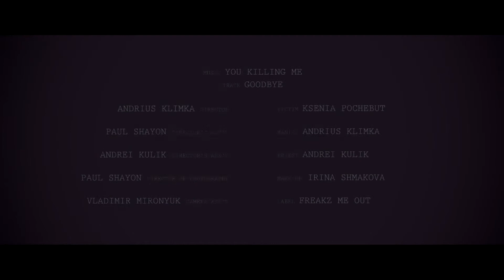You Killing Me - Goodbye (Official Video)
Director: ANDRIUS KLIMKA
Director of Photography: PAUL SHAYON
Camera Ass't: VLADIMIR MIRONYUK
Maniac: ANDRIUS KLIMKA
Priest: ANDREI KULIK
Victim: KSENIA POCHEBUT
Make Up: IRINA SHMAKOVA

BOOKING:
Yvonne: